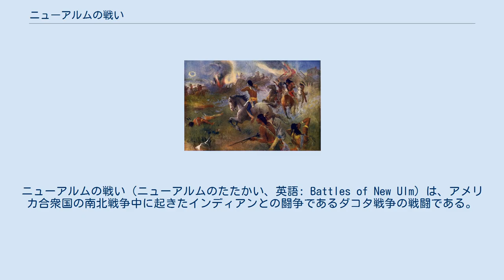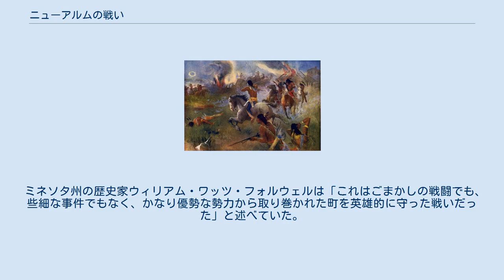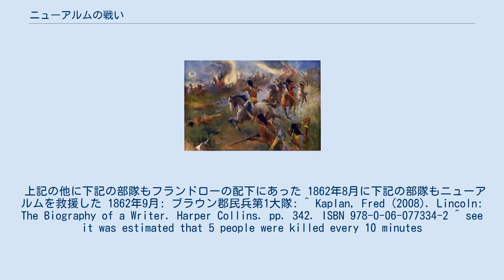ニューアルムの戦い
ニューアルムの戦い（ニューアルムのたたかい、英語: Battles of New Ulm）は、アメリカ合衆国の南北戦争中に起きたインディアンとの闘争であるダコタ戦争の戦闘である。
1862年8月18日に蜂起したサンティ・スー族が南スー族管理局襲撃に続いて、ミネソタ州ブラウン郡ニューアルムの町を襲った。
同時期に隣接するリッジリー砦も襲っていたが、比較的防御の弱いこの町が標的になった。
ニューアルムには当時900人の開拓者がおり、スー族の居留地から近い最大の開拓地だった。
町の地形がミネソタ川から2段階で200フィート (60 m) ほど立ち上がっており、森林があって攻撃部隊を隠すことができたので、攻撃者にとっては利点のあるものになっていた。
 アメリカ側は兵士や民兵をやり繰りして、2度にわたったインディアンの攻撃から町を何とか守りはしたが、それ以上の防御は難しいと判断し、町から脱出した。
 1851年、ミネソタのサンティ・スー族インディアンは、その猟場2,400万エーカー (97,000 km2) をアメリカ合衆国政府に強制的に譲渡させられた。
1852年にはミネソタ川沿いの居留地に囲い込まれた。
1858年、さらに居留地の半分を騙し取られた。
1862年8月、アメリカ合衆国政府が条約で約束していた年金140万米ドルを払えなかったとき、さらにインディアン代理人と政治家が条約で認めていた食料の大半を盗んだときに、インディアンが反乱を起こした。
リトルクロウ酋長は、条約で自分たちに約束された食料と見られるものが見える所に積み上げられているにも拘わらず、自分たち部族が食べるものが無いと苦情を言ったとき、政府の役人は「やつらが飢えているんなら、草か自分の糞でも食わせておけばいいだろう。」と答えた。
ミネソタ州の政治指導者達、中でも州知事のアレクサンダー・ラムジーは商業的利権との結びつきがあり、ミネソタから全てのインディアンの排除を提唱した。
 1862年8月18日、南北戦争のために志願兵を集めに来ていた部隊がニューアルムを出発したが、ミルフォード・タウンシップで待ち伏せに合った。
そのときの生存者は町に駆け戻り、開拓者達にインディアンの攻撃が差し迫っていることを警告した。
町民は通りにバリケードを造り、女子供は利用できるレンガ造りの建物に押し込めて、攻撃に備えた。
最初に攻撃されたのは8月19日であり、約100名のスー族戦士が町の背後の崖から町に向かって発砲した。
少数の町民が出来る範囲で反撃した。
その日の遅く、雷雨が襲ったためにインディアンは攻撃を続けられなかった。
このとき彼らに命令を与えるような酋長は居なかった。
この1日目の戦闘で町民の5人が死に、6人が負傷した。
 最初の攻撃が来た後に、セントピーター市とルシュール市からの派遣部隊の一部として、チャールズ・ユージーン・フランドローが到着した。
エイサ・W・ダニエルズ、オーティス・エア、ウィリアム・ウォーラル・メイヨー各博士もこの集団に入っていた。
メイヨー博士はメイヨー・クリニックを設立したウィリアム・ジェームス・メイヨーとチャールズ・ホレス・メイヨーの父だった。
メイヨーとマンケイトのウィリアム・R・マクマハンがダコタハウスで病院を設置し、エアとダニエルズが通り向かいの店舗に病院を作った。
これらで負傷者の治療にあたることができた。
 フランドローの部隊はマンケイトからの約100名、ルシュールからの2個中隊、ブラウン郡、ニコレット郡、セントピーター、ラファイエット、ニューアルムからの民兵で増強された。
フランドローの指揮下には合わせて約300名の兵士と市民兵がいたが、大半は武装がお粗末なままだった。
一方でニューアルムのメインストリートに拵えたバリケードの中には1,000人以上の開拓者がいた。
8月23日土曜日午前9時半頃、スー族が町に対する2回目の攻撃を始めた。
 スー族の戦士は数では勝っており、町全体を取り囲むことができた。
ニューアルムの防衛隊は掩蔽物の無い広い空間を作るために、多くの建物に火を点けた。
部隊の副隊長だったウィリアム・B・ドッド大尉が市内のバリケードの1つから兵士達を誘導しているときに戦死した。
夜になった後、フランドローはバリケードの外側に残っている建物に火を点けるよう命じた。
市内の建物190棟が破壊された。
翌8月24日朝、インディアンが再度現れ、長射程から無害な射撃を行っ...